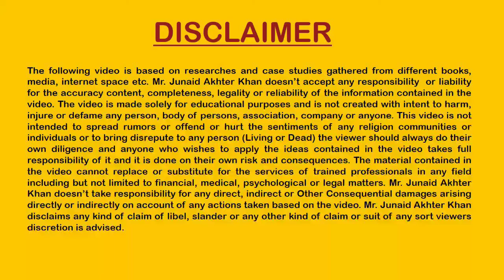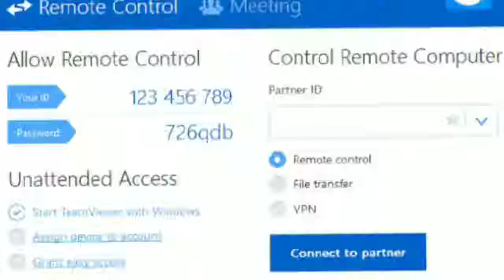Innovation & Creation | Execute Remote Work Process in Quarantine Time | JAK EDUCATIONAL TV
Innovation in its modern meaning is "a new idea, creative thoughts, new imaginations in form of device or method". Innovation is often also viewed as the application of better solutions that meet new requirements, unarticulated needs, or existing market needs. Such innovation takes place through the provision of more-effective products, processes, services, technologies, or business models that are made available to markets, governments and society. An innovation is something original and more effective and, as a consequence, new, that "breaks into" the market or society. Innovation is related to, but not the same as, invention, as innovation is more apt to involve the practical implementation of an invention (ie new / improved ability) to make a meaningful impact in the market or society, and not all innovations require an invention. Innovation often manifests itself via the engineering process, when the problem being solved is of a technical or scientific nature. The opposite of innovation is exnovation.
While a novel device is often described as an innovation, in economics, management science, and other fields of practice and analysis, innovation is generally considered to be the result of a process that brings together various novel ideas in such a way that they affect society  In industrial economics, innovations are created and found empirically from services to meet growing consumer demand.
Innovation also has an older historical meaning which is quite different. From the 1400s through the 1600s, prior to early American settlement, the concept of "innovation" was pejorative. It was an early modern synonym for rebellion, revolt and heresy.